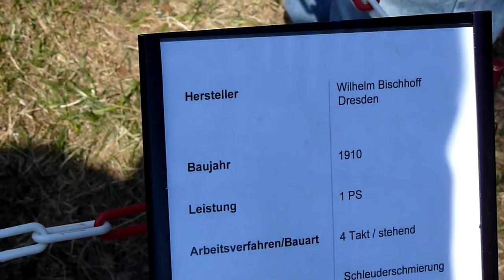Motor von 1910, Wilhelm Bischhoff Dresden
Aufgenommen auf dem Oldtimertreffen in Ellringen am 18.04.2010. Einfach ein alter Motor. Läuft, sieht interessant aus, tut ansonsten nichts. Dennoch hätte ich gern einen... einfach so. :D